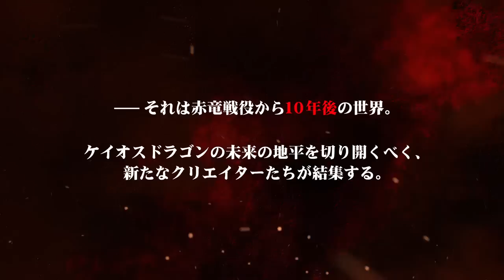『ケイオスドラゴン』 AJ2015PV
『ケイオスドラゴン』プロジェクト進行中!!
あらゆる“連動”が織り成す本格メディアミックスプロジェクト!!

　最高のフィクションのために作られた、赤き原点－。虚淵玄×奈須きのこ×紅玉いづき×しまどりる×成田良悟が紡ぎあげた「レッドドラゴン」（三田誠／星海社FICTIONS）。『ケイオスドラゴン』プロジェクトは、この奇跡の物語を原点（オリジン）に、東宝×星海社×セガネットワークスが放つ本格メディアミックスプロジェクトです。

原案はキャラクター原案陣によるTRPG（テーブルトークRPG）のセッションを通じ創造された、RPF「レッドドラゴン」（TOHO animation・星海社・セガネットワークスが構築する才能のスタジアムに、豪華クリエイターが多数参加。放送・映像・ウェブ・文芸・通信・ゲームetc…あらゆる“連動”（コラボレーション）が、「ケイオスドラゴン」プロジェクトの下に集結します。

【PLAYER & STAFF】

●TVアニメ 『ケイオスドラゴン 赤竜戦役』
監督：松根マサト
アニメーション制作：SILVERLINK．/CONNECT
シリーズ構成：小太刀右京（チーム・バレルロール）
構成補：會川昇
ストーリーマスター：三田誠

●ボードゲーム　『ケイオスドラゴン 覇王春秋』
スタープレイヤー：小高和剛　三田誠　武井宏之　成田良悟
鋼屋ジン＋下倉バイオ（ニトロプラス）PEACH-PIT 松野泰己
ボードゲーム製作：三輪清宗（チーム・バレルロール）
    アートディレクション：しまどりる+Veia

●スマホゲーム 『ケイオスドラゴン 混沌戦争』
シナリオ執筆：カルロ・ゼン　小泉陽一朗　小太刀右京（チーム・バレルロール）
三田誠　成田良悟　鋼屋ジン（ニトロプラス）　矢野俊策
and more.
イラスト：剛田チーズ　しまどりる　sime　竹　武井宏之　中央東口（ニトロプラス）
猫缶まっしぐら（ニトロプラス） PEACH-PIT　minoa(ニトロプラス)
and more.
ゲーム開発：セガネットワークス